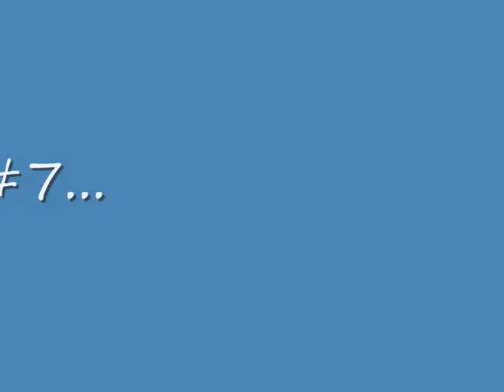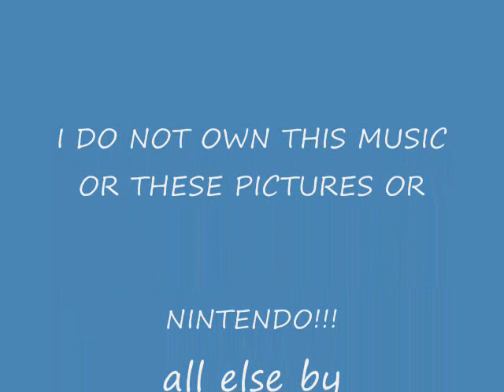Top 10 Paper Mario Partners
i appreciate you saying which ones you like, but don't tell me what i should have put on.

Also, i didn't create the song. ShadowTheAntiHero did.

edit: Ms. Mowz and koops are now switched